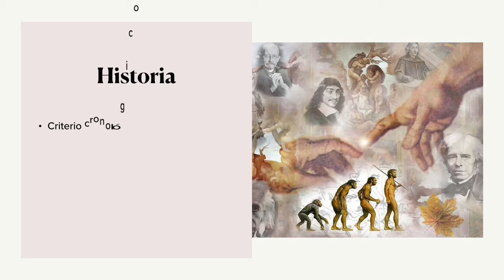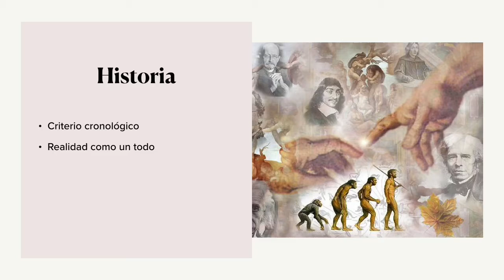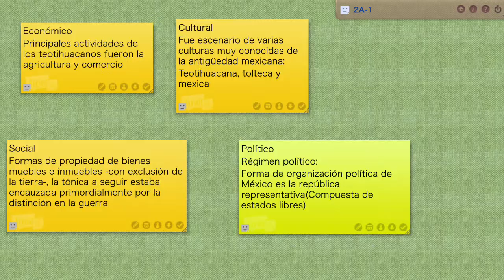Prof. Severiano Buitrón. 2°Gdo. Historia de México. ¿Qué es Historia?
Prof. Severiano Buitrón
Grado: 2 SE
Asignatura: Historia de México
Tema: ¿Qué es Historia?
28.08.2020